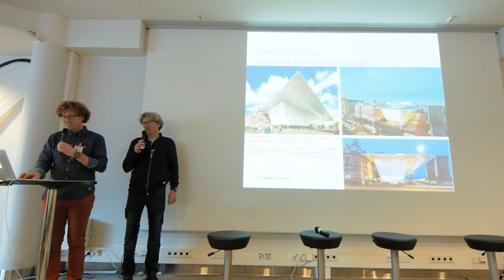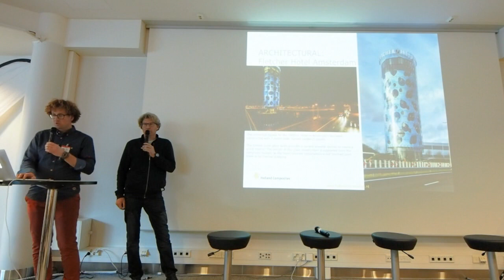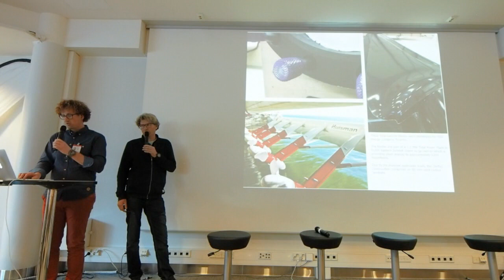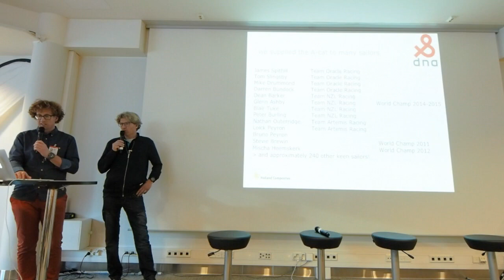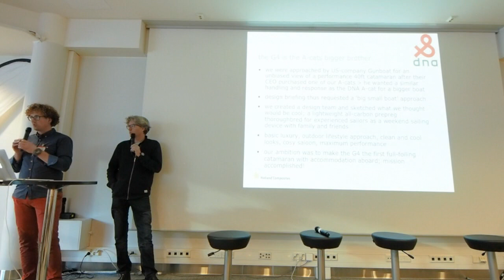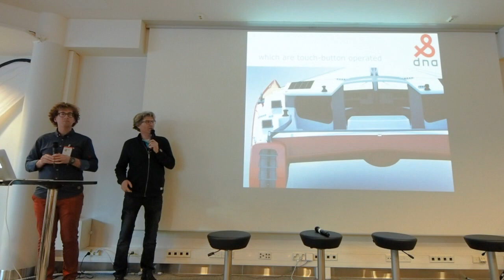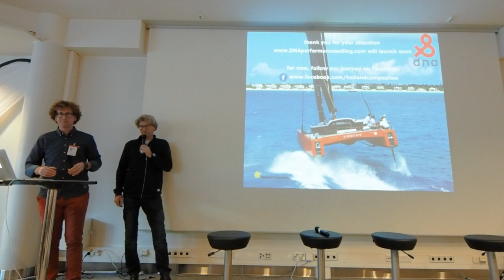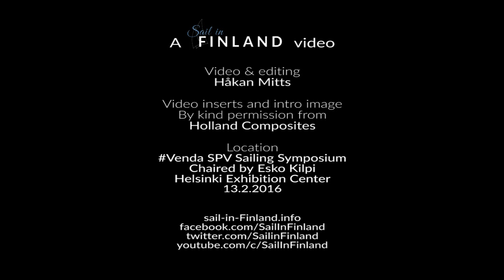The world’s first foiling cruising yacht, the G4 by Holland Composites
Pieter-Jan Dwarshuis and Thijs van Riemsdijk from Holland Composites talk about their company, building fast sailing boats, foiling, the G4, the world’s first foiling cruising yacht designed and produced by Holland Composites and the plans for the next boat after the G4. Talk held at the Venda Sailing symposium organized by the Finnish Sailing and boating association in February 2016 and chaired by Esko Kilpi.